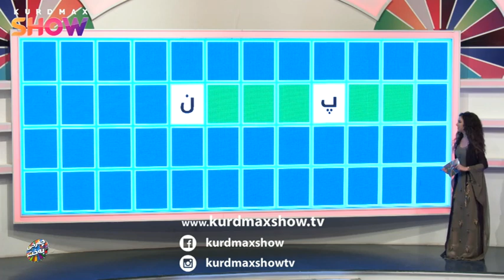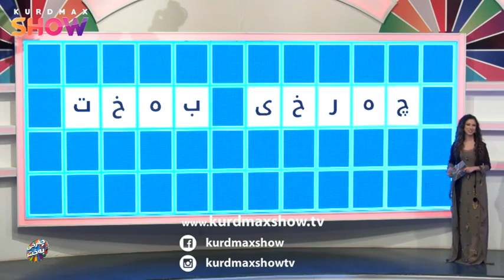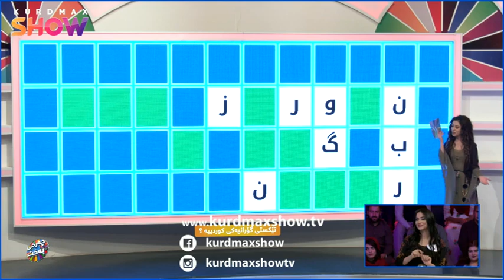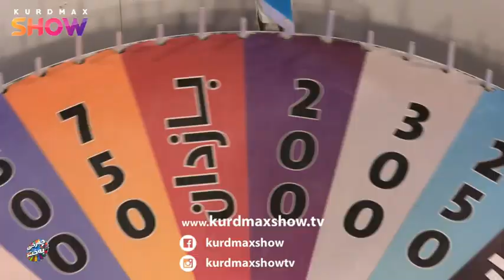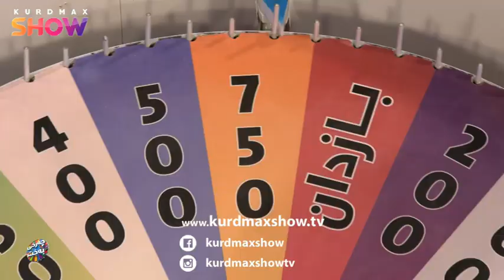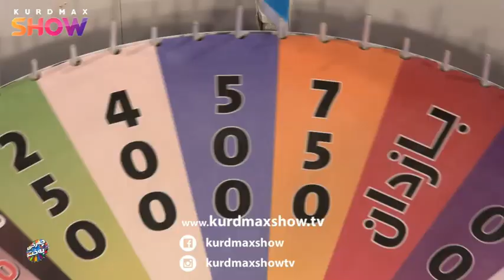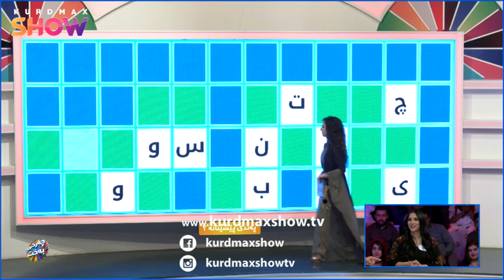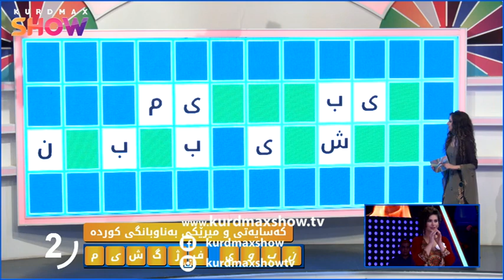پرۆگرامی چەرخی بەخت ئەڵقەی ٣١ــەم